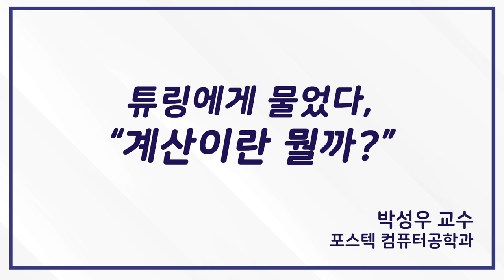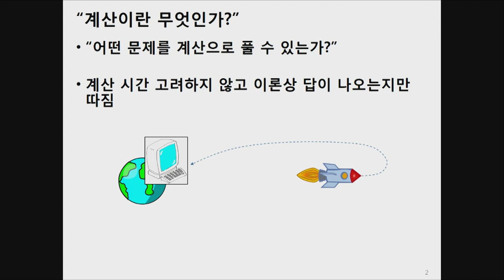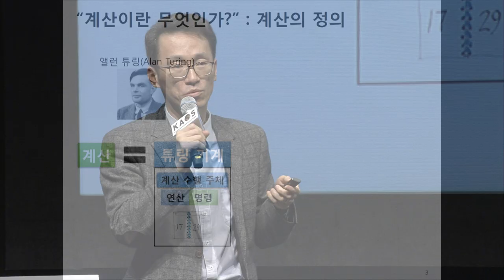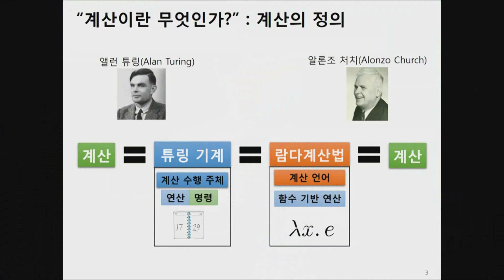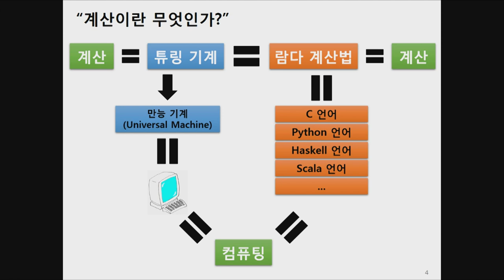[카오스 짧강] 계산이란 무엇인가?_by박성우｜2018 봄 카오스 강연 '모든 것의 수數다' 10강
◆ 박성우_포스텍 컴퓨터공학과 교수
◇ 강연 : 계산이란 무엇인가?